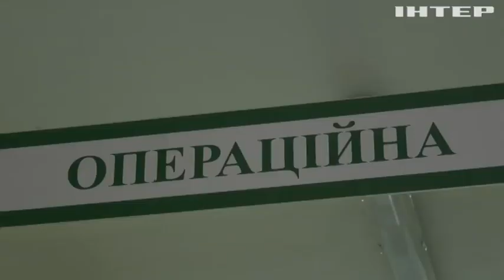У Центрі бойової травми медики за останні п'ять місяців провели майже півтисячі операцій